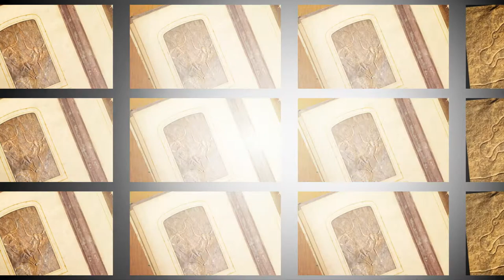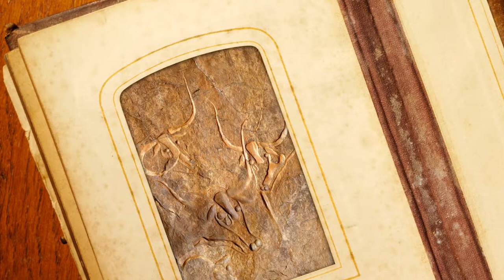Africa around the world Art of Algeria